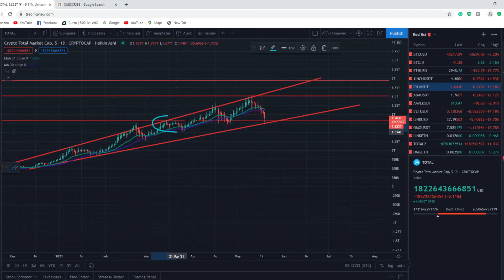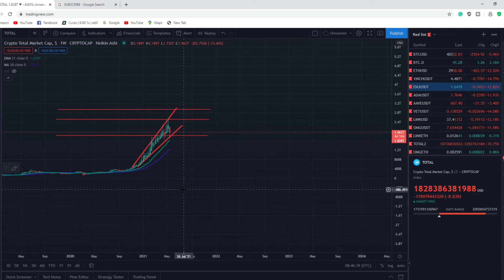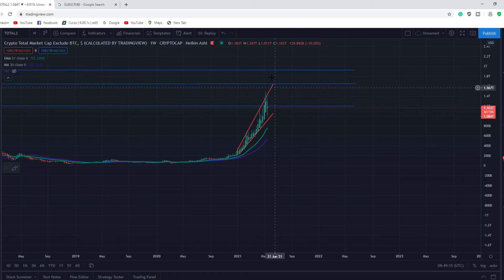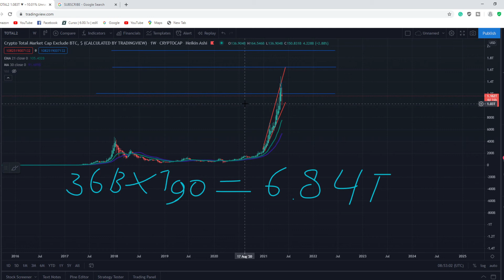CRYPTO MARKETCAP PRICE PREDICTION!!!!?!